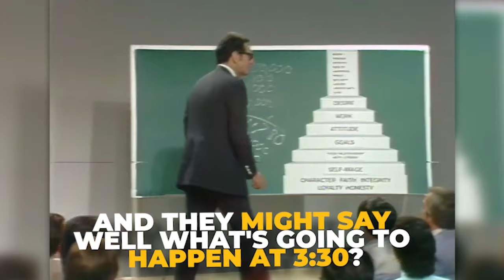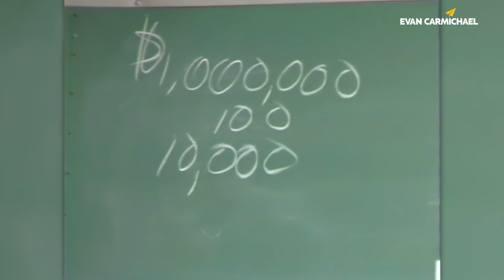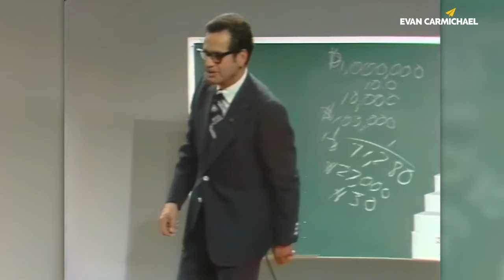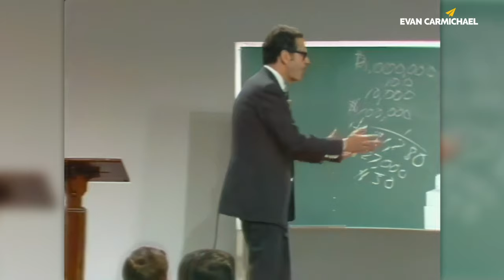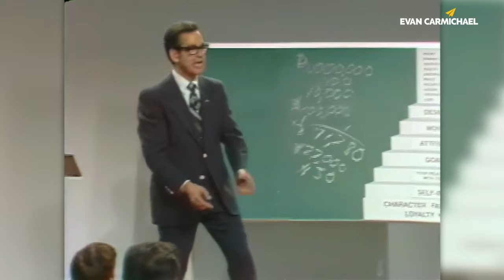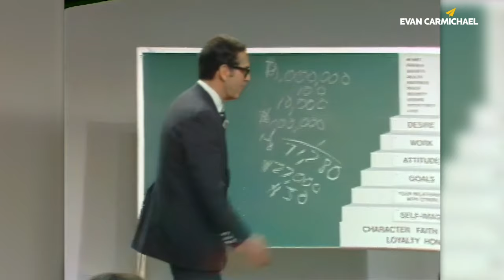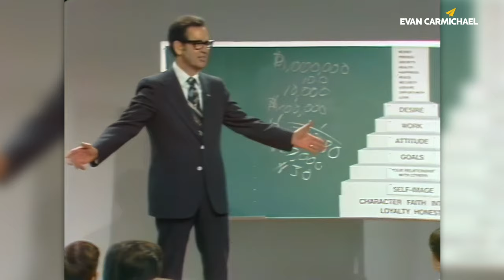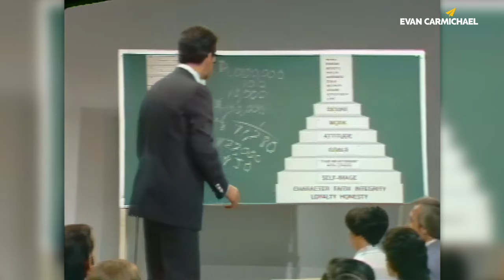Zig Ziglar - Change Your MINDSET and Even IMPOSSIBLE Things Will MANIFEST!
✎ Get your copy of "Little Book of Big Quotes" for free

✎ In this exclusive video, Zig Ziglar, one of the most influential motivational speakers of our time, shares his wisdom on the power of a positive mental attitude. Ziglar, who grew up during the Great Depression and became a celebrated author and speaker, explains how adopting the right mindset can transform your life. This video is a must-watch for anyone looking to boost their positivity and overcome challenges, regardless of their profession or stage in life. Special thanks to the Ziglar family for allowing us to share this remarkable content with our viewers.

Ziglar dives deep into the importance of maintaining a positive outlook, even when faced with adversity. He uses engaging stories and examples to illustrate how small changes in attitude can lead to significant impacts on your life's outcome. From the story of a baseball team's comeback to the tale of Dave Anderson and Jim Murphy, Ziglar demonstrates how a shift towards positive thinking and giving can lead to success and fulfillment. His practical advice on how to react when things don't go as planned is both insightful and inspiring, making it clear that the right mental attitude is crucial for anyone looking to improve their life.

This video is not just about the theory behind positive thinking but also offers actionable steps that viewers can take to start improving their attitude today. Ziglar's approach to facing difficulties, setting your sights on positivity, and the impact this can have on your personal and professional life is invaluable. Whether you're struggling with a negative outlook or just looking for a way to enhance your positivity, Ziglar's teachings provide the guidance needed to make a lasting change. Watch this video to discover how to harness the incredible power of the right mental attitude and start your journey towards a happier, more successful life.

★ BOOKS ★
• 254 Confidence

Much love,
Evan